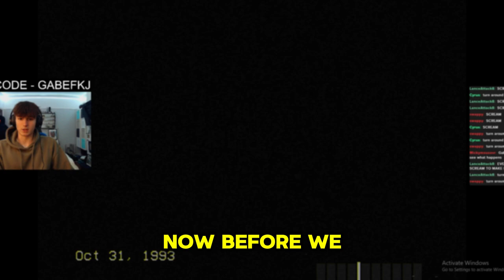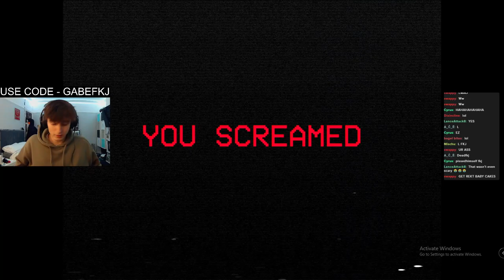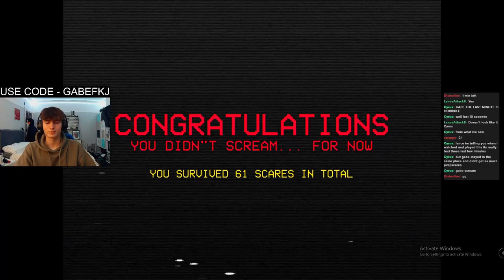GabeFKJ Plays DON'T SCREAM for the FIRST TIME!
Use code -- GabeFKJ -- in the Fortnite item shop for good luck :)